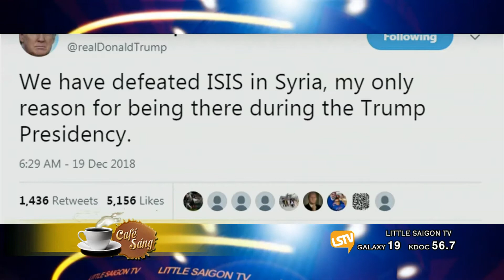CAFE SANG 2018 12 19 Part 3 4